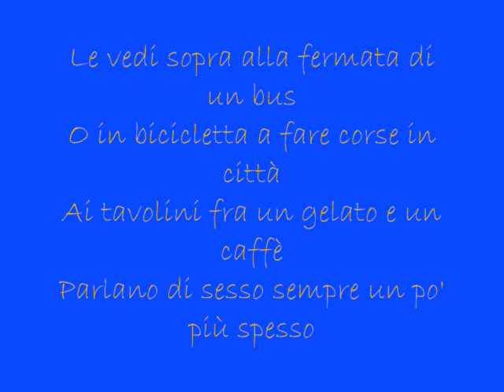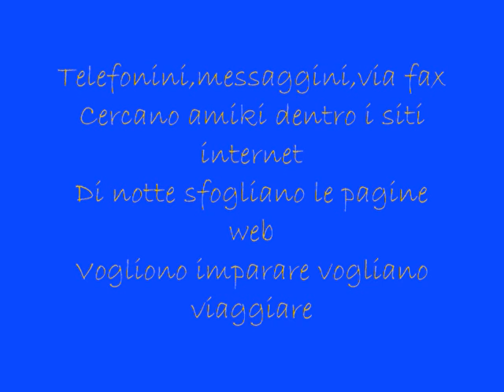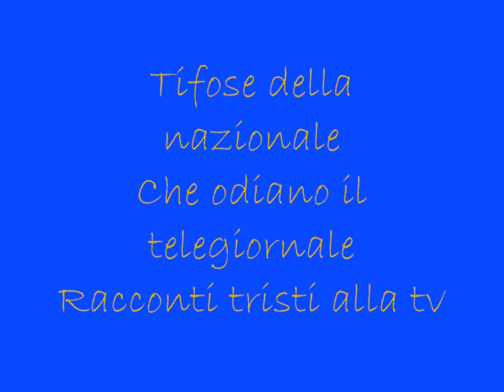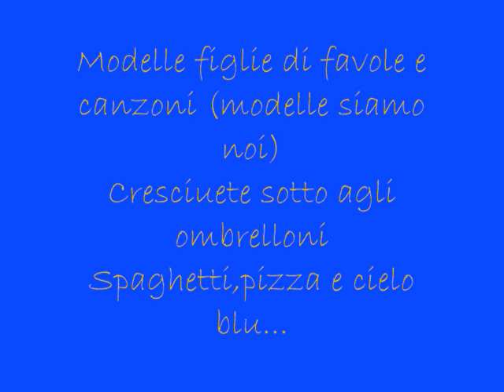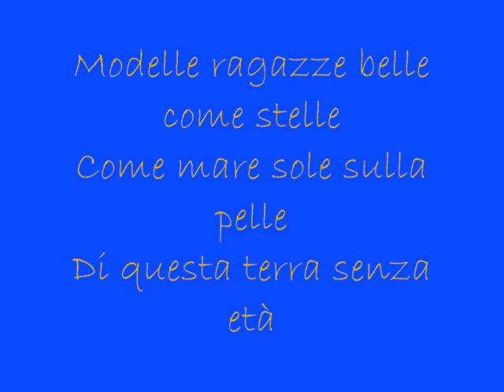mimmo dany modelle + testo